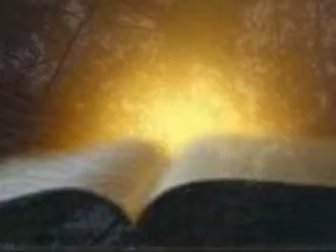Sex & Social Security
Cody Judy from The Lion's Den Show outlines the problems caused by the BabyBoomers in not producing a population that could sustain social security,medicare, and stop massive immigration politicians are seeking to sustain the imbalance. The Bible provides the jewels necessary to help us with these solutions.